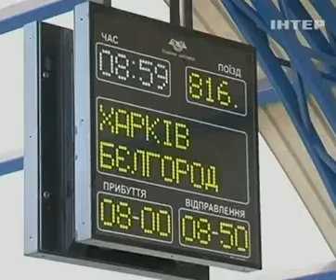Подорожание ж/д билетов улучшит качество перевозок, -...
Подорожание ж/д билетов улучшит качество перевозок, - Козак - Новости. Вечер - 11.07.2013

Rise in prices of railway tickets will improve the quality of transportations, - Kozak - news. Evening - 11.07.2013